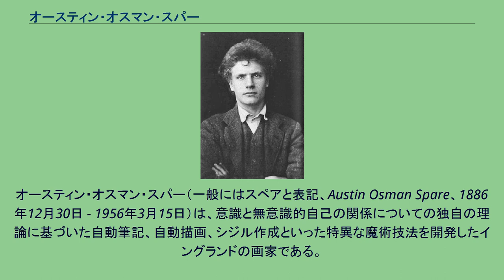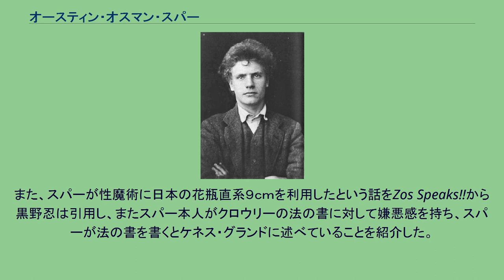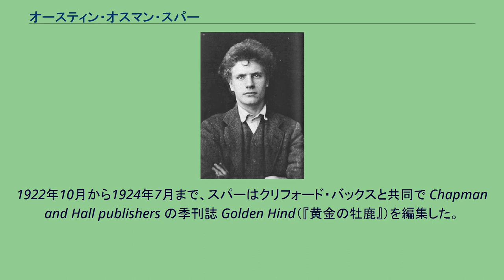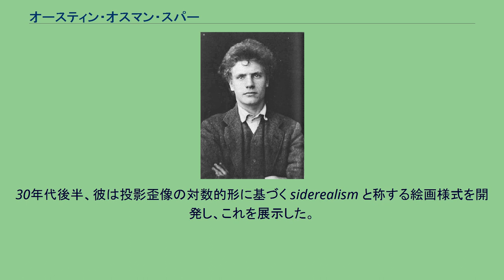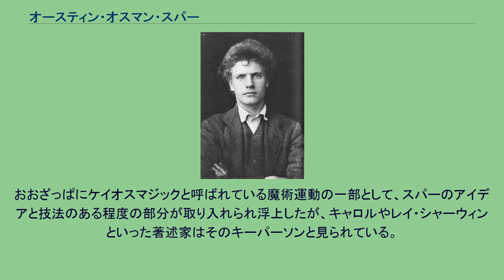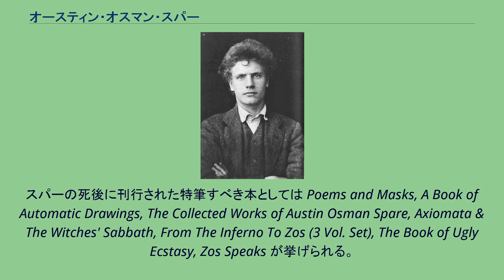オースティン・オスマン・スパー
シティ・オブ・ロンドン出身の人物
オースティン・オスマン・スパー（一般にはスペアと表記、Austin Osman Spare、1886年12月30日 - 1956年3月15日）は、意識と無意識的自己の関係についての独自の理論に基づいた自動筆記、自動描画、シジル作成といった特異な魔術技法を開発したイングランドの画家である。
彼の芸術的な作品は、線の描き方に熟練の技巧がうかがえる卓越した素描の腕前を特徴とし、奇怪とも幻想的ともいいうる魔術的にして性的な形象を多用している。
スパーは1886年12月30日、ロンドン市警察官を25年勤め上げたフィリップ・ニュートン・スパーとイライザ・アデレード・オスマンの息子として、ロンドンのスミスフィールド・マーケット近くのスノーヒルにて生まれた。
5人兄弟姉妹の4番目であった。
母親によればスパーは4歳にしてはじめてその才能の兆しを見せた。
また、彼が自分の作品を売ることにあまり乗り気でなかったことはよく知られているが、この頃からすでにその徴候があった。
1899年、スパーの両親は彼をランベス美術学校の夜学に入れた。
彼はそこでフィリップ・コナードの指導の下で技を磨いた。
14歳のとき10ポンドの州議会奨学金を獲得し、線画1点がパリ万国博覧会の英国美術部門に入選した。
15歳のとき学校を去り、働き始めた（短期間、ポスターなどの商業アートを製作する Causton's でポスターのデザインの仕事をし、ホワイトフライアーズ街の James Powell & Sons でステンドグラスのデザインの仕事をした）。
あるステンドグラスのデザインから前途有望とされた彼は推薦により無償奨学金を得て王立美術学校に入学、そこで正規の美術教育を受けた。
彼がデザインし仕事仲間のトーマス・カウエルが製作したステンドグラスは現在ヴィクトリア＆アルバート美術館にある。
その後ほどなくして父親の強い勧めで渋々ながら英国美術院に出展の検討材料として線画2点を送った。
結果、1点の寓意画が認められた。
英国美術院がわずか16、17歳の少年の作品を展示したということでちょっとした話題となった。
この青年期においてすでにスパーは自分の秘教的思想を作り上げることに沈潜していた。
1907年10月、スパーはロンドンのウェストエンドにあるブルートン・ギャラリーにて初めて本格的な展示会を開いた。
この展示内容はじつに印象的で、深遠かつグロテスクでもあり、賛否両論となった。
これらの要素は前衛的なロンドンのインテリたちの目を引き、おそらくはそれによって、イギリスの悪名高い登山家にして魔術師であり詩人であったアレイスター・クロウリーに見出されるに至った。
彼らの出会いがどうであれ、二人はたしかに互いを知っていた。
彼らの交流は1907年か1908年頃から始まったようで、スパーからクロウリーに向けられた1908年の日付入りの献呈辞が書き込まれた1907年版『半獣神たちの書』が、ある個人コレクションの中に存在すると言われている。
二人は文通するようにもなった。
スパーがアレイスター・クロウリーとジョージ・セシル・ジョーンズによって創設された "A∴A∴"（銀の星）のプロベイショナー〔仮参入者〕となったことはほぼ確実である。
スパーはクロウリーの定期刊行物 The Equinox（『春秋分点』）に小さな線画を4点寄稿しているし、クロウリーが書物とローブと被り物とともに写っている1910年の有名な写真と同じように、両手をこめかみに当てたポーズを取った若きスパーの写真も残っている。
クロウリーとスパーの間柄がどのような性質のものであったにせよ、その関係は長くは続かなかったようで、スパーの『快楽の書』の一節から、彼が儀式魔術や魔術師らを好意的に見ていなかったことは疑いの余地がない。
また、スパーが性魔術に日本の花瓶直系９ｃｍを利用したという話をZos Speaks!!から黒野忍は引用し、またスパー本人がクロウリーの法の書に対して嫌悪感を持ち、スパーが法の書を書くとケネス・グランドに述べていることを紹介した。
「またある者らは儀式魔術を賛美する。彼らは耐えきれぬほどの法悦を享受していると思われているようだ！われらが精神病院には人がたむろし、舞台には人が溢れ返っている！われわれが...